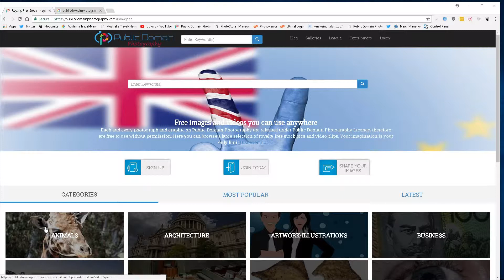Burma Images and Flags available for instant download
Need free images for any use? Look no further, at public domain photography we have you covered. Just click in search and download.
We have the most varied range of flags free for any use of Burma  on the internet, check us out today and get amazing amount of flags and national symbols with the daily availability of royalty free stock photos.
You can grab the image and use it in a way you require 24 hours per day, free stock photo of Burma  , without the usual restrictions.
Have your own pictures of Burma  ? Make sure you get online and join us sharing your images with the world.
The nation of Burma   has many wonderful photography opportunities, however not everyone gets the chance to visit every country. Share your amazing images of Burma   with the world, make them free and enjoy being part of a growing community at Public Domain Photography.
Look forward to seeing you best and most talented images of Burma  and seeing other download share and enjoy them to.
Now, it’s time to choose your 10 best works, make them public domain, and give something back while building your reputation!

Let’s be a part of something amazing with us!